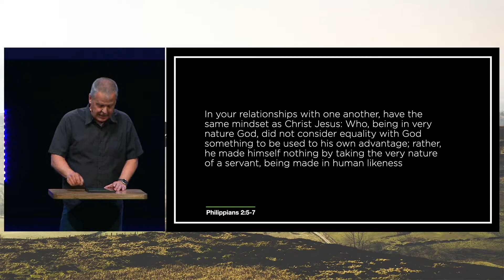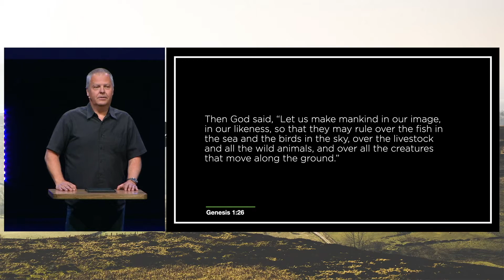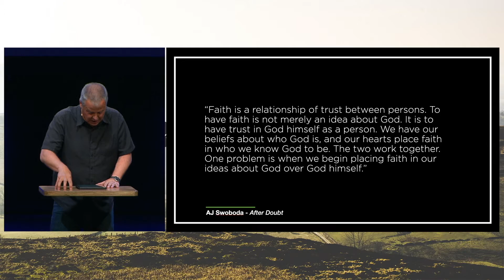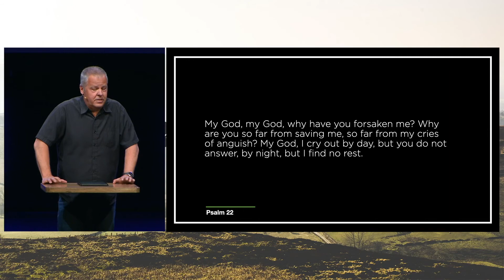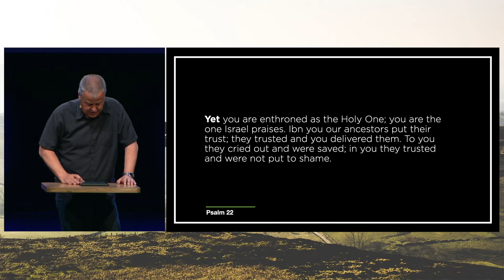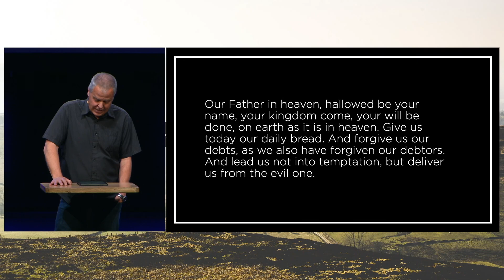Lent | Mar 27, 2022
This morning Pastor Dale took us through Philippians 2:5-7, with a focus on verse 7, "rather, he made himself nothing by taking the very nature of a servant, being made in human likeness."

As Pastor Dale unpacked the verse, we took a closer look at Jesus' life and what being made in human likeness meant. Jesus was as God intended man to be - fully dependent on God and every part of him under control of Holy Spirit. And yet we see in Jesus' life, a life lived without any sin, that Jesus suffered tremendously. Deep struggles, inner pain, loss, disappointment. And yet, he trusted His father.

The hard questions we have to ask ourselves, what are we counting on God for, and did he actually make that promise? Or is it something we've added on to our faith in God? In our response time, we were given the opportunity to have our Father speak into those questions. If you weren't able to join us this morning, we encourage you to enter into conversation with Him now. For those who were with us, we encourage you to continue the conversation.

To begin, we encourage you to first pause. Identify what you are thinking about… ask God for a unique experience with him right now…something real and personal and unique.

Confession is telling our Heavenly Father what’s true about our thoughts, actions, expectations… take a moment to tell Him what’s true about you.

Two questions to ask:
1. Father, am I basing my faith on beliefs that are true about you?
2. Father, will you bring to mind what is true about you? Praise him for those truths.

We encourage you to grab paper and a pen and write down what you hear, the thoughts and revelations God brings to mind.

We’d love to have you join us in person on Sundays at 10. To know what to expect